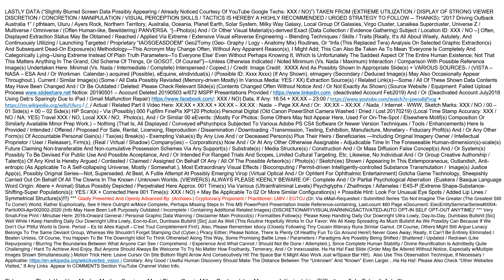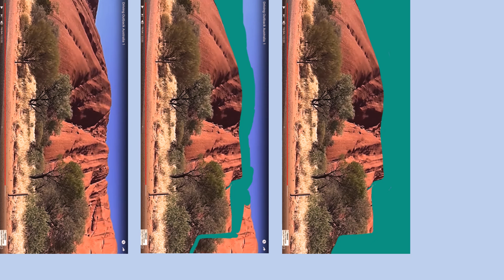V211youtube Uluru Australia eIndividuals Main001 20200408